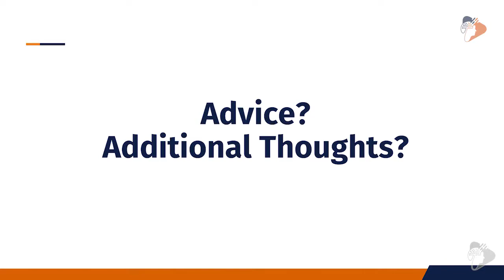SharePoint Framework - In Prashant Bhoyar's Own Words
Prashant Bhoyar
Senior Consultant, WithumSmith+Brown, PC
MVP, Office Servers and Services

Hear what Prashant Bhoyar thinks about the SharePoint Framework in his own words, answering questions such as:

- How much time have you spent with the SharePoint Framework?
- What is your impression of SharePoint Framework today?
- What is your impression of the SharePoint Framework roadmap?
- What is your favorite part of the SharePoint Framework?
- What is the one thing you would add to the SharePoint Framework?
- What is the one thing you would change to SharePoint Framework?
- What is the biggest challenge with SharePoint Framework?
- Predict the future - Where do you see the SharePoint Framework Going?